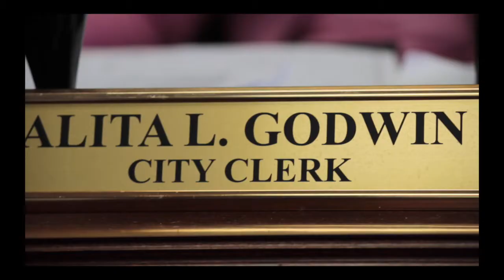Who is your candidate - Alita Godwin City Clerk Candidate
The Hub Radio's
WhoIsYourCandidate campaign for the city of Compton
interview with candidate Alita Godwin is coming soon to thehubradio.net